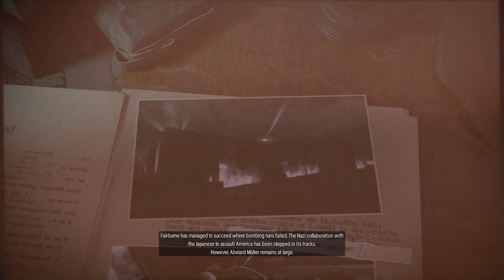Sniper Elite 5 Mission Rubble and Ruin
Hello my name is Visual Walkthrough i am here to help you out with a game called Sniper Elite 5 (Xbox Series X).